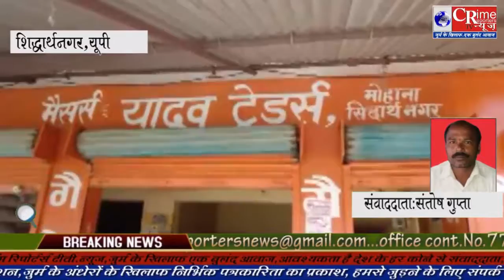सिद्धार्थनगर में यूरिया स्टॉक को लेकर जिला कृषि अधिकारी सी.पी.चौधरी ने दुकानों पर छापेमारी की